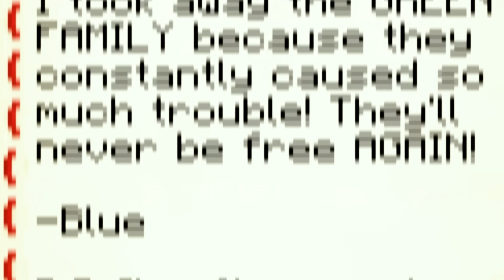¡Adoptada por la FAMILIA RAINBOW FRIEND VERDE!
🎬 Dirección de doblaje: James Arias
🎬 Dirección de doblaje 2: Koby Hernández
📗 Traducción/Adaptación: Gabriel Ortega

- HANA: PAOLA MARCANO
- ROJO: JAMES ARIAS
- AZUL / VERDE: LEONEL ARIAS
- MADRE DE VERDE: MITZY ARENAS
- PADRE DE VERDE: CLAUDIO VALENZUELA
- FLETCHER: JAMES ARIAS